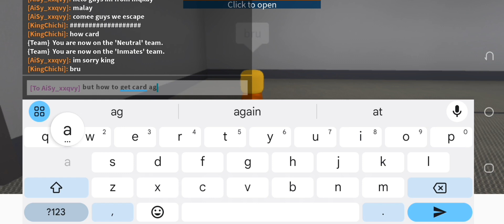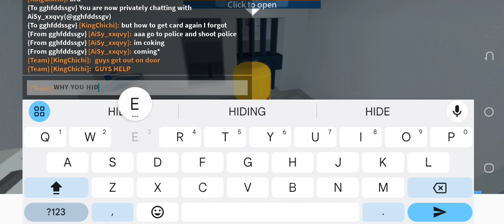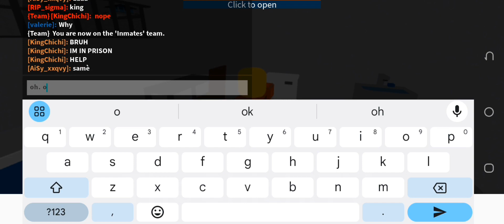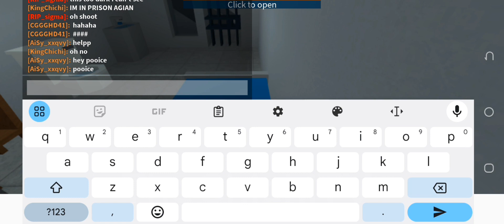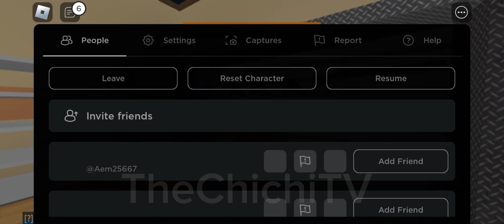Prison Life Escape